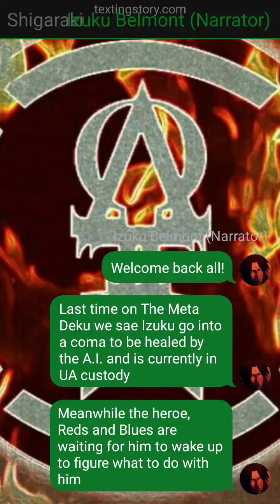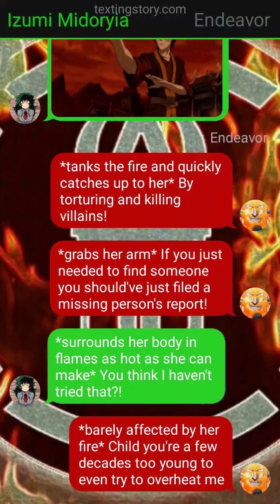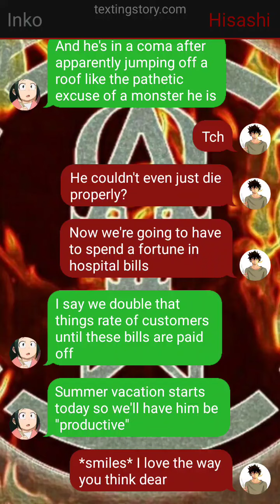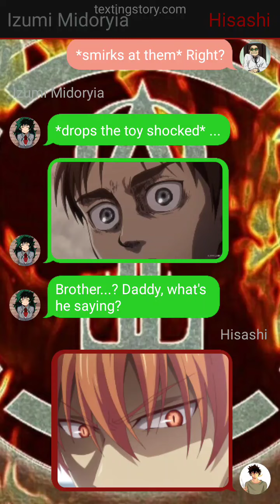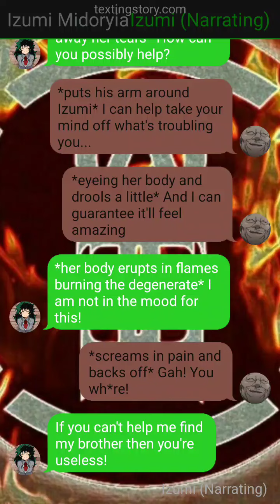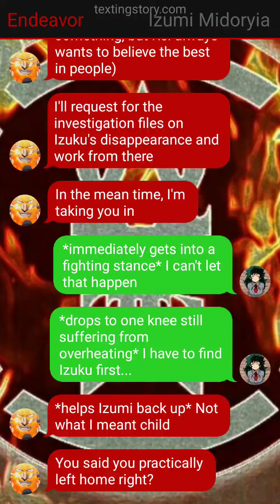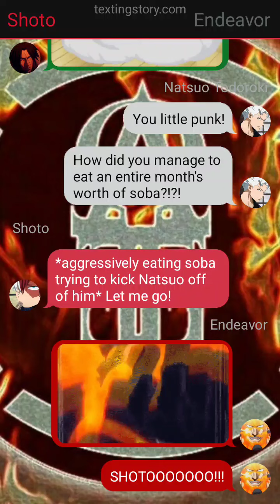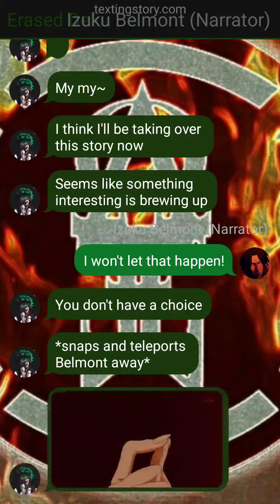The Meta Deku (CANCELED) || Part 6/? || Izumi's story